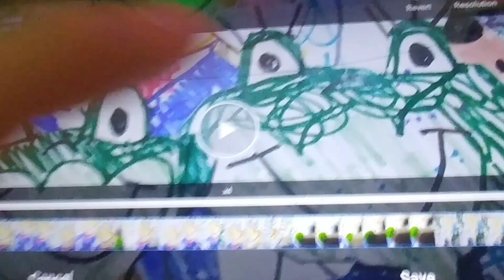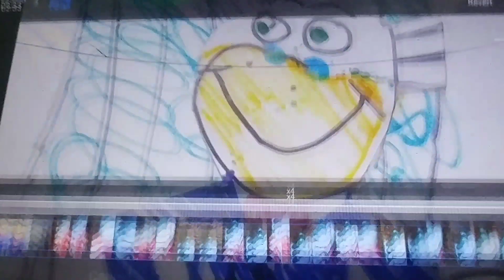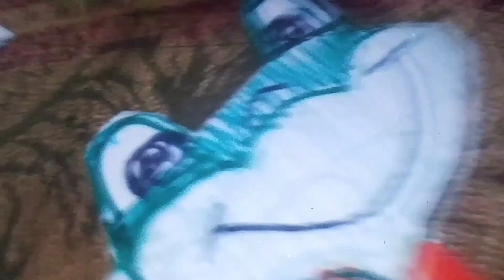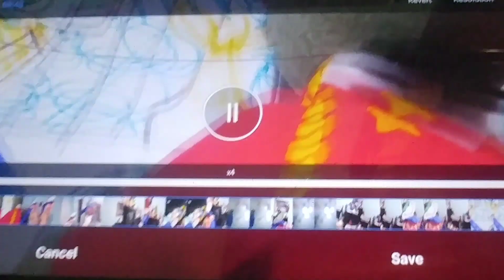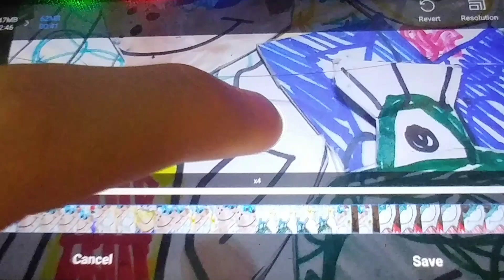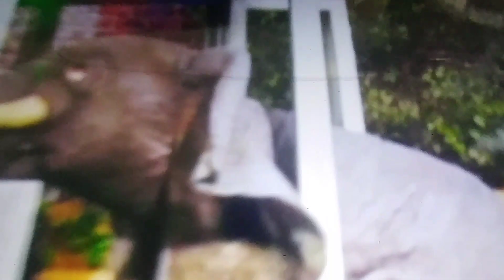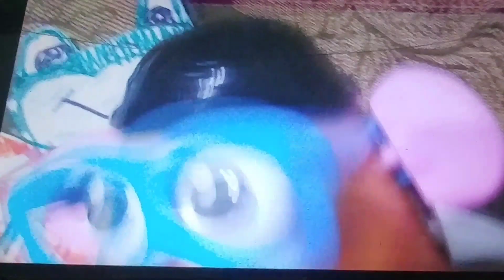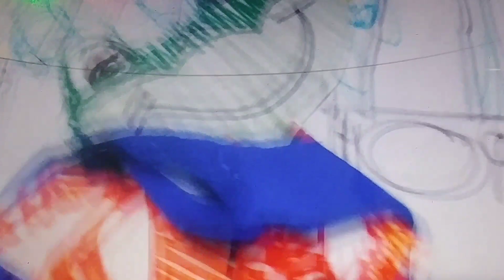A Celebration Of Me Leap